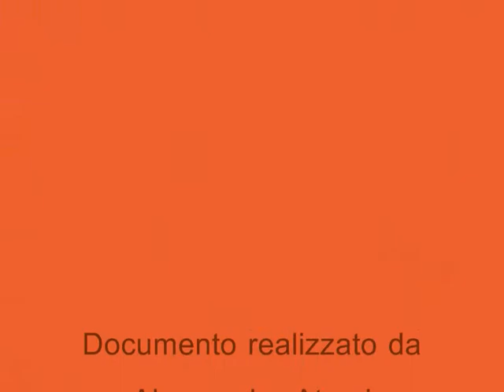Cagliari Cittadella dei musei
Inaugurazione del Museo etnografico regionale
alla presenza del Sindaco Floris, dell'assessore Bayre e del professor Giovanni Lilliu.